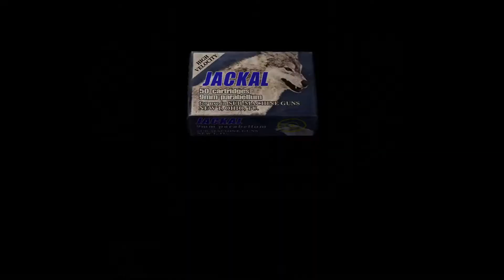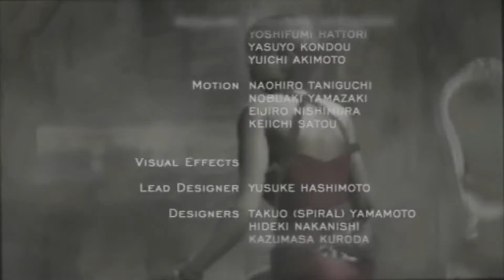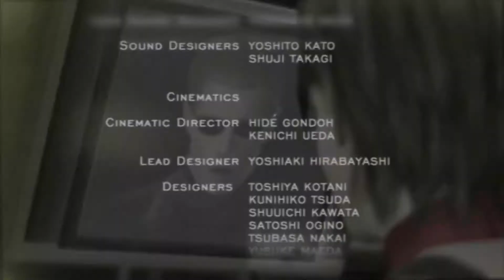resident evil 4: Assignment Ada (PS4) Part 2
And now for the Part 2 that really didn't have to exist. Overall, I fell like I did pretty well, considering its been even longer since I've played this mode. Throwing away bullets for the Plagas samples still hurts though, even if I didn't need them. Some well-placed grenades and explosive containers complement the action nicely.

And then there's Krauser. I dislike fighting him, and it shows as he just downright murders me twice. For some reason I had it in my head that you didn't get to continue on this mode, so the first time I was pretty distraught. Finally, I remembered Krauser's extreme weakness to knives, and it only took three swings to take him down. Something of a glass jaw there I guess. Anyhow, with Assignment Ada complete, we unlock the Chicago Typewriter for the separate ways mission. However, up next we are going to be taking a trip into Leon's campaign at last, on Professional difficulty, but with a little twist to make things just a bit easier for me...